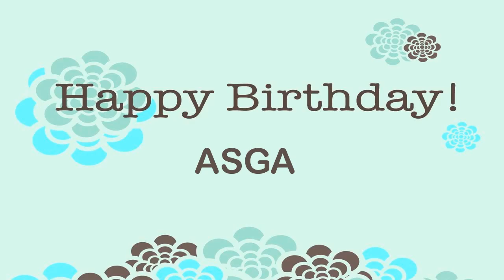Asga Birthday Wishes & Mensajes